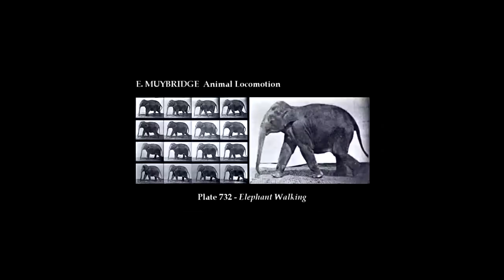4. International Cinema and Philosophy Symposium Fragman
Ankara'da 10-12 Aralık 2021 Tarihlerinde yapılacak Sinema ve Felsefe Sempozyumu Fragmanı. Ankara Kent Konseyi Kabul Binası.